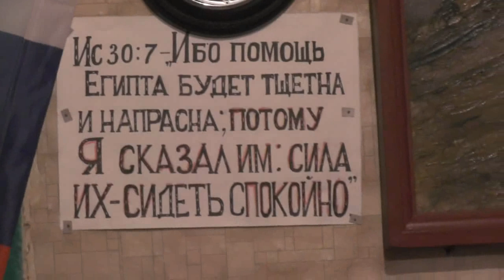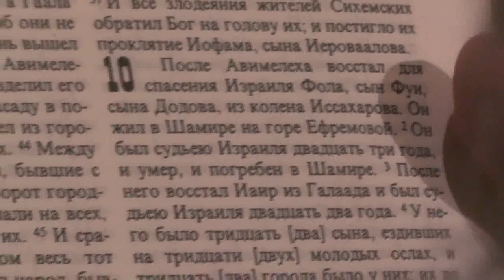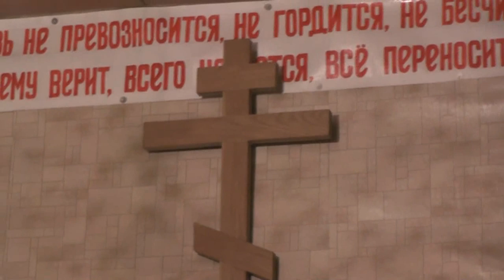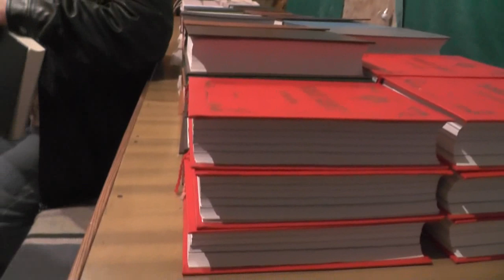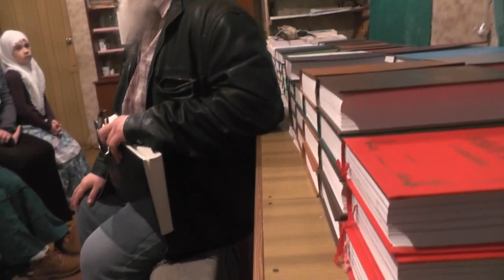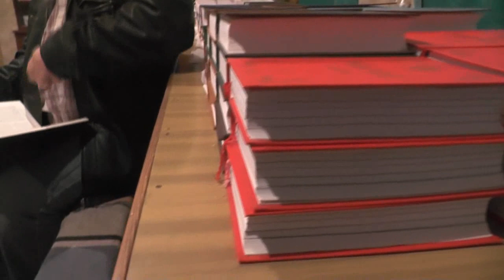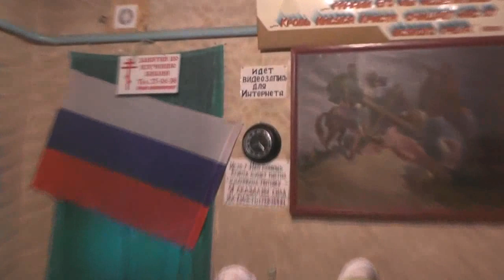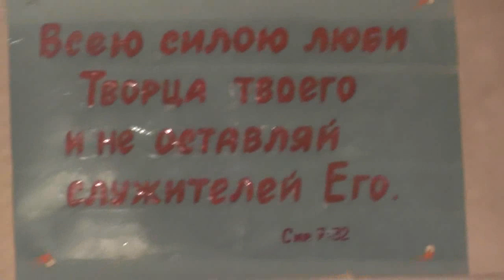Занятие с детьми ведёт Игорь Дыбунов. 24.02.2019